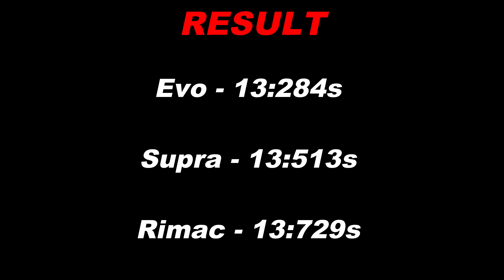FH5 Drgarace - Ferrari 599xx Evo vs Rimac.C.Two vs Toyota Supra Rz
Here is their specification

2012 Ferrari 599XX Evolution (Tune)
Engine: 6.0L Naturally-Aspirated V12
Power: 1416 hp
Torque: 939 lb.ft
Weight: 976 kg
Transmission: 6-Speed Sequential
Drivetrain: AWD

2019 Rimac. Concept Two (Stock)
Engine: Electric 4-liquid permanent magnet synchronous electric motors.
Power - 1887Hp
Torque - 1,695 ft-lb
Weight - 4,299 lb
Front - 48%
Transmission: 2-Speed
Drivetrain: AWD
Displacement 0.001

1998 Toyota Supra RZ Mk4 (1600 hp)
Engine: 3.0L Single-Turbocharged Inline-6
Power: 1600 hp
Torque: 1010 lb.ft
Weght: 1481 kg
Transmission: 6-Speed Manual
Drivetrain: RWD

⦁ Pc Space:
⦁ Processor (CPU) : AMD Ryzen 9 3900X Processor
⦁ CPU Cooler: Gammaxx L240 240mm Liquid cooler with Rgb Fan
⦁ Memory RAM: G. SKILL Trident Z RGB Series 32GB DDR4 3600mhz
⦁ Graphics Card:  NVIDIA GeForce RTX 2080 Super Gaming X Trio (Msi)
⦁ Motherboard: Asus Prime X570-P Asus Aura Sync
⦁ SSD 1: M.2 INTEL 660P 1TB
⦁ Hard Drive: Seagate Barracuda Pro 4TB
⦁ Power Supply (PSU) : DeepCool  DQ750ST 80 PLUS GOLD
⦁ Monitor 1: BenQ 32inchs PD Series PD3200U Ultra HD (3840 x 2160 60HZ)